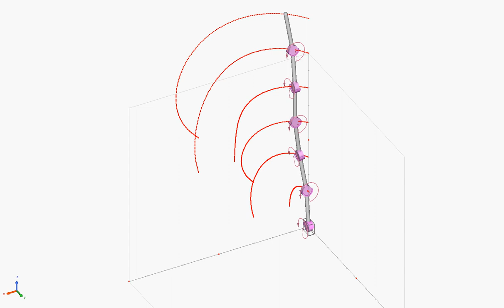06 Degrees Freedom Robotic Arm Mechanism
06 Degrees Freedom Robotic Arm Mechanism

Software Credit: Alfonso Hernández, CompMech, Department of Mechanical Engineering, UPVEHU for the permission to use the GIM® software